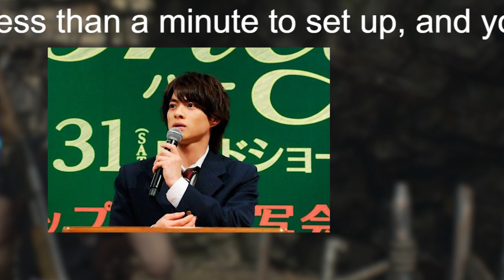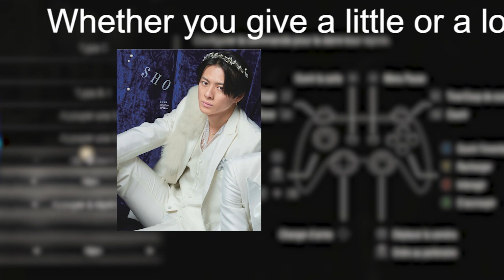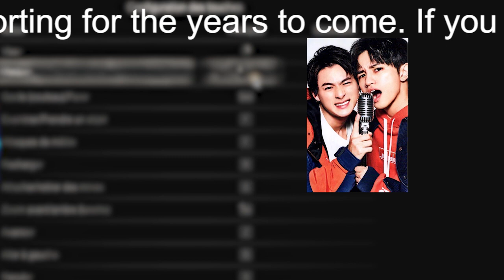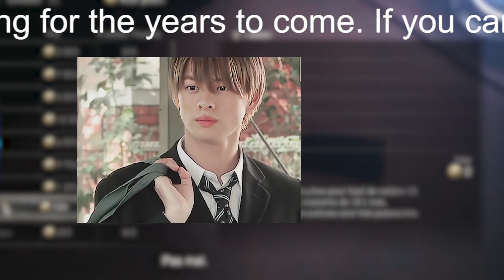【平野紫耀】《ジャニーズ退所組の現在地》キンプリ平野らの未来を分析、ファンは「不義理な人にはついていかない」